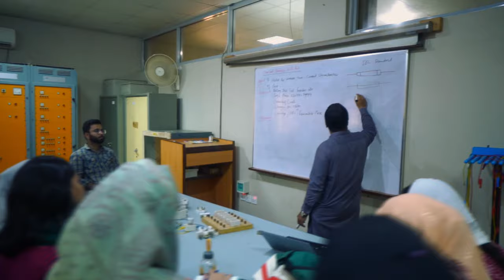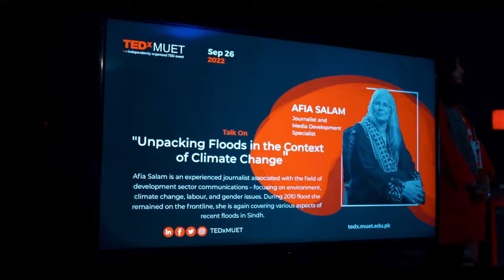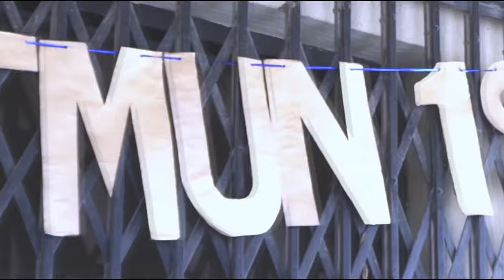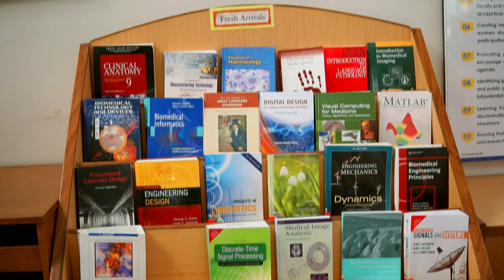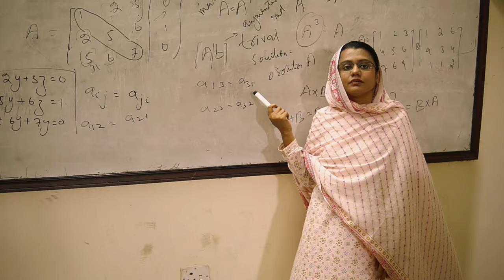Welcome 22 Batch - MUET | Orientation 2022-23 Class | Mehran University of Engineering & Technology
Welcome to Mehran University of Engineering and Technology!
Located in Jamshoro, on 15 minutes drive from the historical city of Hyderabad, Mehran University of Engineering and Technology has an unrivaled location, surrounded by three prominent public sector universities, connected with the major cities of the country through Karachi-Hyderabad Motorway, and Indus Highway, it’s located on the right side of the Indus River.
Mehran University of Engineering and Technology started its journey back in 1963 as Sindh University Engineering College with only two departments. Since then, the university has grown and continues to grow.
Today, with more than 6,000 students, Mehran University of Engineering and Technology has become one of the leading engineering universities in Pakistan. Housing more than 20 departments, institutes, directorates, and centers, the university is providing an excellent educational environment with cutting-edge academic and research facilities to the students and enabling them to become the professionals satisfying the contemporary Industrial and societal issues with novel solutions. Mehran University offers admissions in 24 academic programs at the undergraduate level. Under the supervision of well-qualified faculty, postgraduate students and researchers work to find innovative solutions to contemporary industry challenges at state-of-the-art and fully-equipped laboratories of the university. Key areas of research focus are computing, condition monitoring, water, environment, energy, and sustainable development.
Mehran University has taken the lead as a higher education engineering university in Pakistan, committed to producing high-quality engineering graduates with extraordinary skills to fulfill the rising demand of the industry. The University is focusing on establishing stronger linkages with the industry to better understand their present and future engineering requirements. As per HEC rankings, MUET ranks as the second-best public sector engineering university of Pakistan, and top-ranked engineering university of Sindh Province.
Mehran University offers a rare combination of elite academic performance and an enviable lifestyle through its facilities.
Student Teacher Centre has been constructed over an area of 20,000 sqft to provide befitting indoor sports and communal facilities to students and staff.
A state-of-the-art Library and Online Information Center in the heart of Mehran University contains more than 180,000 books related to different fields of life.
MUET hostels have a rich legacy of academic excellence and responsible community life. It is an affordable, homely and safe accommodation for almost 2100 male and female students. Almost all ten, including three female students’, hostels are spacious and airy two-storied buildings, with well-furnished rooms to accommodate two to three students with internet and other facilities.
University’s Main Auditorium with a capacity for more than 500 people is the most stunning meeting room with high-tech modern audio-visual equipment.
There are several cafeterias and canteens across the campus which provide fresh quality edibles ensuring hygienic protocols at affordable prices. Taste buds come alive with our vast dining selections. Fast food, lunch, snack bars, baked goods, tea, and coffee can be found at the campus.
University has a neoteric Sports Complex, with modern Gymnasium and fitness center facilities, equipped with the latest fitness machines to provide students, and staff with the best possible sporting and healthy activities environment.
The university has a fleet of buses to facilitate the students, faculty, and staff running on various routes between the campus and nearby cities.
Mehran University has the honor of being the first engineering university in Pakistan to launch campus FM Radio. MUET FM 92.6 - the voice of my university is licensed by PEMRA, under the category of non-commercial FM radio stations. It aims to provide hands-on training through short-term internships and media courses. MUET FM 92.6 broadcast “education-on-air”; for the students - by the students.
The university also organizes extracurricular activities for the development and well-being of students. The signature events of MUET include MUET Model United Nations, The Big Event, TEDxMUET, Sports Gala, and MUET Gala.
Students Financial Aid Office has been established at university to support the students who are unable to pursue their education due to financial barriers. This office aims to provide students access to quality education through merit and need-based scholarships and interest-free educational loans, so no one should be deprived of education due to the financial crisis.
With the same spirit, every year we experience joy, welcoming new students, and pray for the future of graduating ones. We hope your experience here at Mehran University will lead you through a promising journey into your bright future.